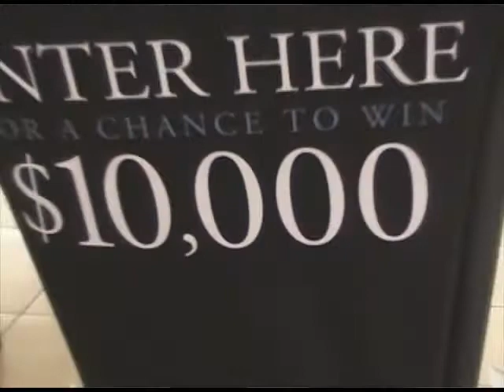Arrowhead Xmas 2010.wmv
Take a look at the fun waiting for you at Arrowhead Towne Center at 75th Ave & Bell.  Marty Manning & Courtney Papillon are excited for the holiday!